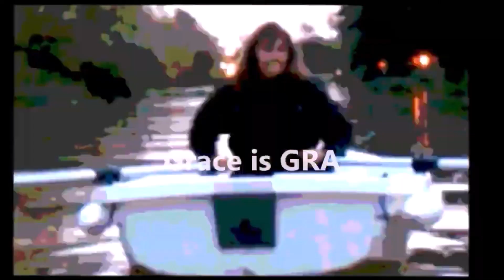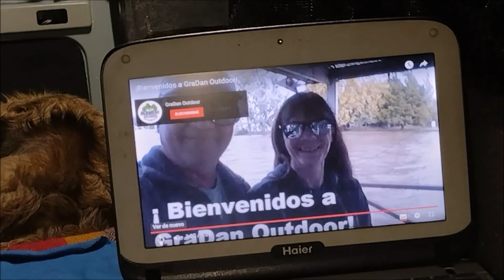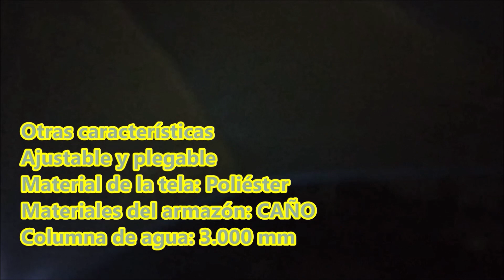T:3 E15 "AJUSTES EN LA EXPLORER" Aventura en Mini Rodante Renault Expres - Serie GraDan Tour -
GraDan Outdoor es un Canal preparado para Personas con Capacidades Auditivas Disminuidas (C.A.D) ACTIVAR SUBTITULOS para disfrutar esta Aventura en su Totalidad.

En esta ocasión mostramos la terminación temporal de nuestra Mini Rodante construida con la caja de una Renault Express, con la posterior extensión que le hicimos sobre la propia lanza.

La idea fue tener una carpa ambulante, de cómodo, más segura y practico acampe. Siempre teniendo en cuenta que tenemos el eje de una camioneta real, con todas las ventajas que eso supone.

La reacondicionamos para estas vacaciones de invierno 2022 saliendo a dar una vuelta de 3000 km.

Ver la Saga completa de Mini Rodante Renault Express:

3- T:1 E15 "AJUSTES EN LA EXPLORER" Aventura en Mini Rodante Renault Expres - Serie GraDan Tour
4- T3 E: 17 "AVENTURA EN LA EXPLORER" - Serie GraDan Tour -

Nuestra mùsica es sin derechos de autor proveniente de la Galerìa de YouTube.

Si quieres colaborar con GraDan Outdoor podes hacer una Transferencia por MERCADO PAGO a Daniel Oscar Quiroga al mail , enviando lo que puedas. Desde ya muy agradecidos.

¡Gracias por mirar y colaborar con GraDan Outdoor!.
Thanks for looking and collaborating with GraDan Outdoor!